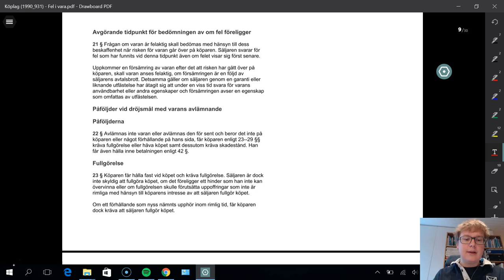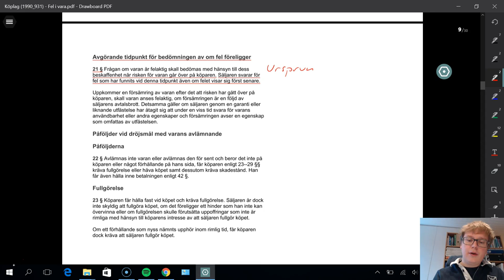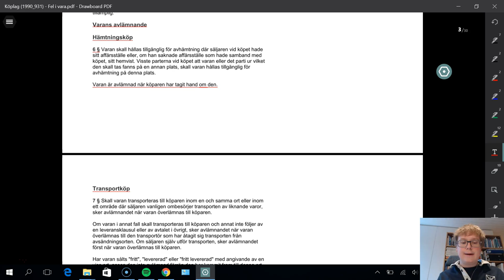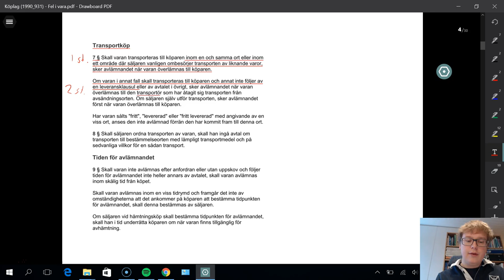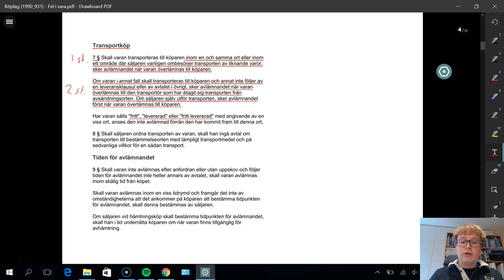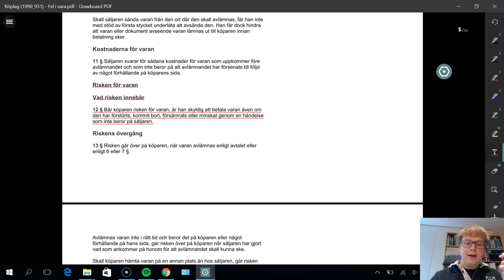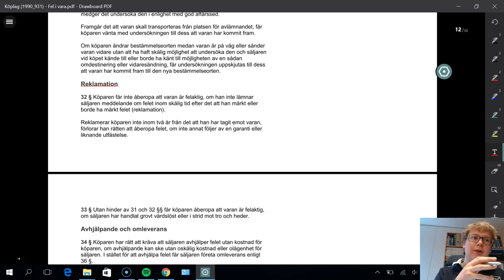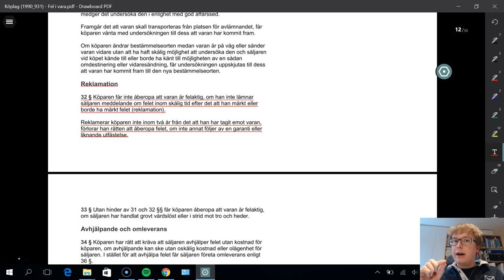Köplag (1990:931) - Del 2 - Avtalsbrottet fel i vara - Tidpunkt och reklamation